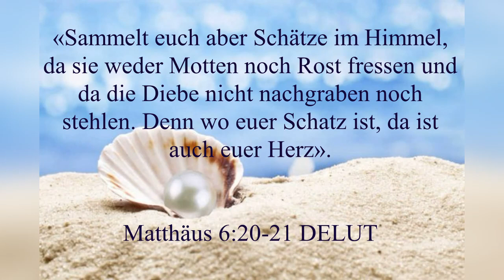Mein Schatz. Matthäus 6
«Sammelt euch aber Schätze im Himmel, da sie weder Motten noch Rost fressen und da die Diebe nicht nachgraben noch stehlen. Denn wo euer Schatz ist, da ist auch euer Herz.»
‭‭Matthäus‬ ‭6‬:‭20‬-‭21‬ ‭DELUT‬‬